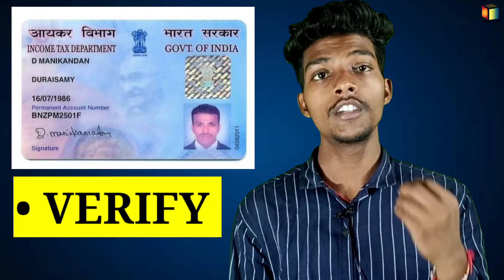छोटे Youtuber के लिये खतरा | Big Update Must Watch This Video 😮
🔴 Don't Forget To___ : :
____________Like________share____________,
_______________subscribe_________________,

🔵 My Gear :

Boya mic
Mobile phone

 दोस्तो आगे का आपका भविष्य🎖🏅

👉दोस्तो अगर आप सो रहे होगे तो, उसी समय कोई ना कोई उसी समय निंद से जागकर अपने लक्ष्य को ढूंढ रहा होगा, जब आप निंद से उठोगे तो वो अपना लक्ष्य प्राप्त कर लिया होगा 👈🏆